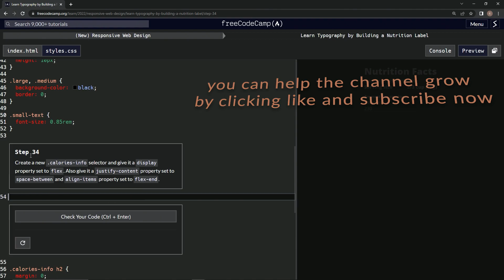learn2code | freeCodeCamp (New) Responsive Web Design - Building a Nutrition Label: Step 33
this one has us adding a p and a span element